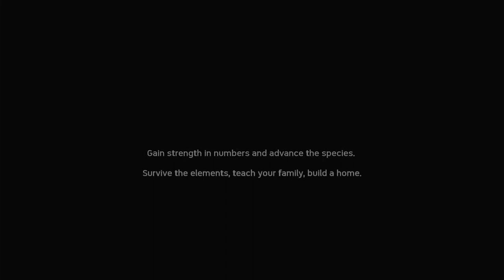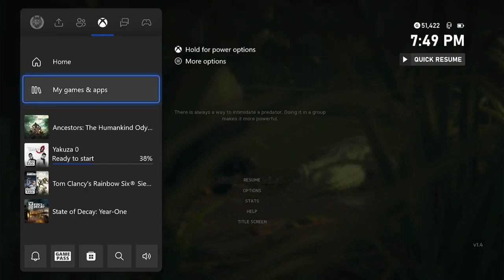Ancestors: The Humankind Odyssey